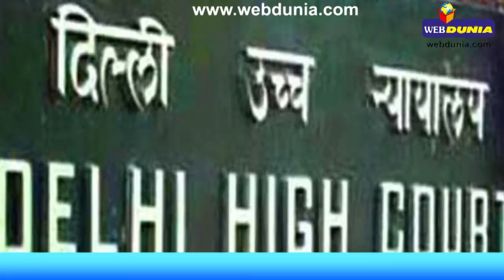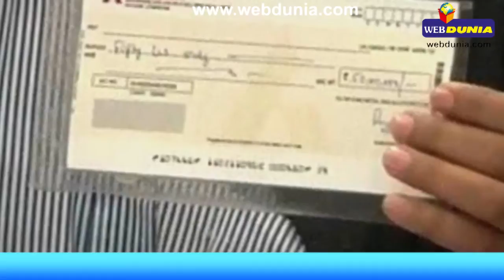आम आदमी पार्टी को आयकर विभाग का नोटिस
नई दिल्ली। आम आदमी पार्टी को मिले दो करोड़ रुपए के चंदे के मामले में आयकर विभाग ने पार्टी को नोटिस भेजा है। इसके बारे में 16 फरवरी तक जवाब देने के लिए कहा गया है।